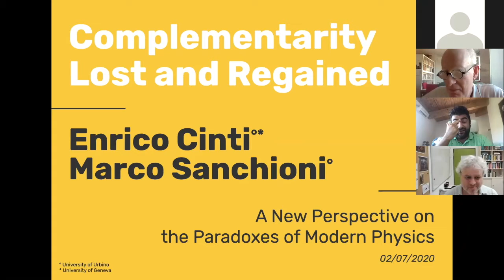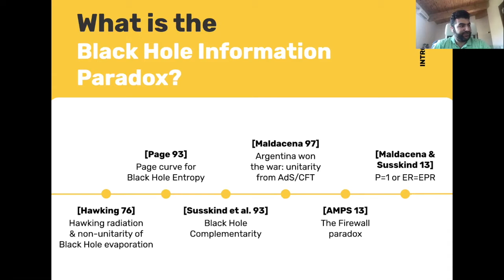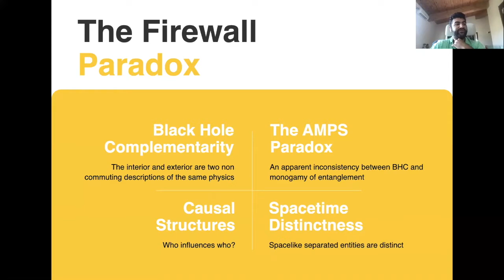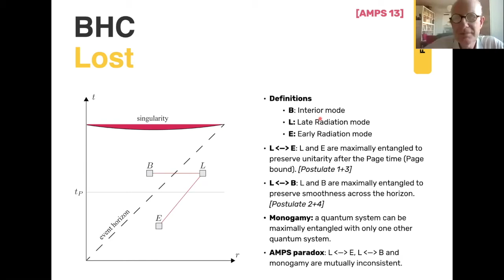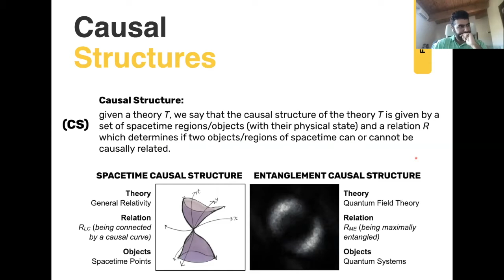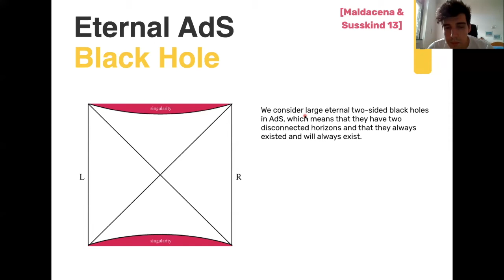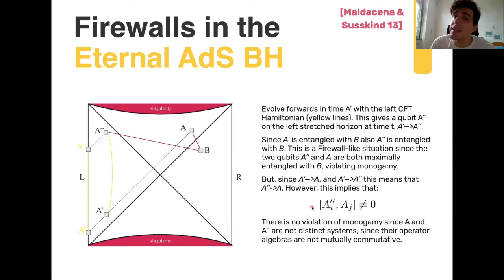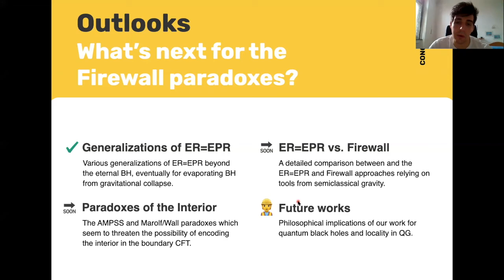Cinti & Sanchioni - Complementarity Lost and Regained: ER=EPR vs Firewalls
Enrico Cinti and Marco Sanchioni presented their work on  Complementarity Lost and Regained: ER=EPR vs Firewalls at the workshop "A New Perspective on the Paradoxes of Modern Physics" organized by the University of Urbino.